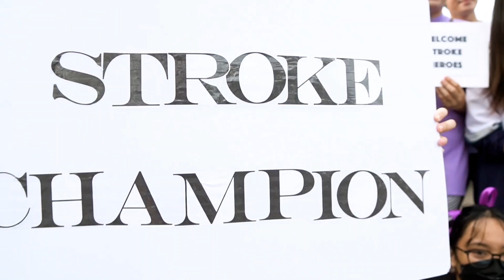STIKE OUT STROKE with the Dancing Doctors of Iloilo Highlights part 1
Good day everyone! Good vibes only! It's another way to keep fit and healthy. The Dancing Doctors of Iloilo was born at the height of the pandemic in 2020. Promoting a healthy lifestyle, what started as a daily exercise routine to loosen up the stress brought about by the lockdown, dancing for Drs. Rollin Tabuena and Ma. Daisy Tabuena eventually became a hobby.

Both got hooked to Zumba and it evolved to modern dancing! They share their passion for dancing to promote wellness, which also serves as their bonding time as a couple. Dancing is now their way of life!